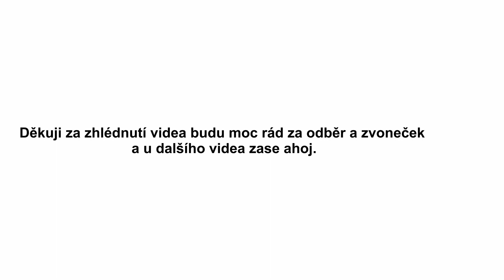Fortnite mód dua se stavěním s Mirkem 1/2